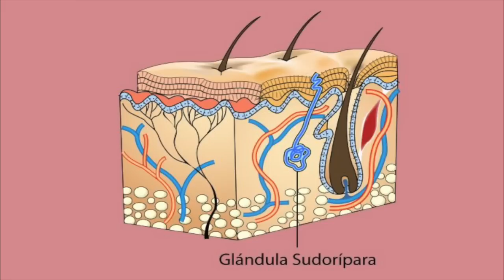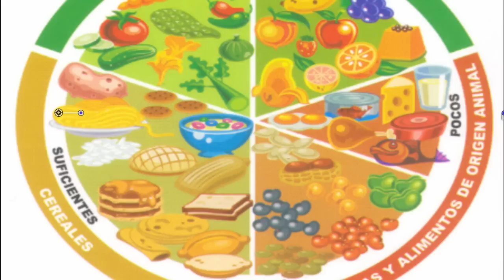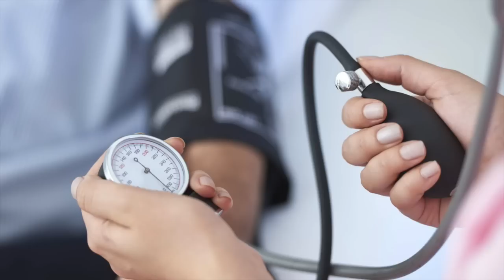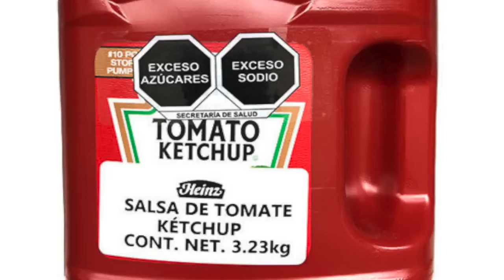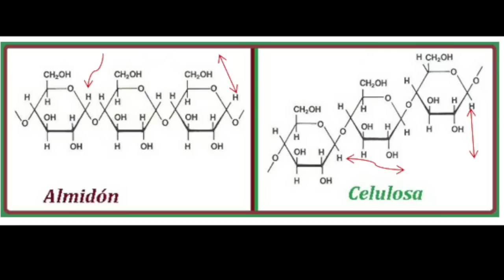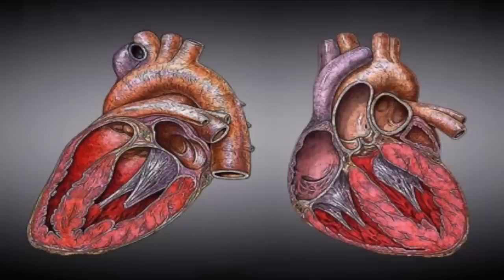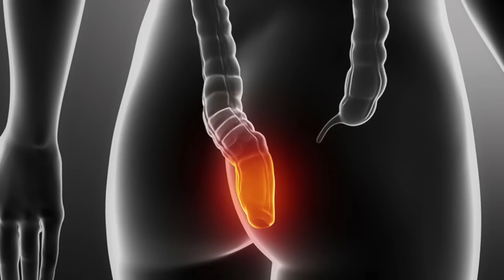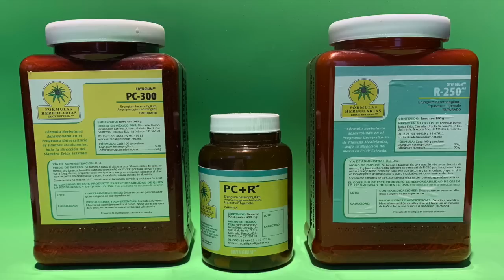P-1363 El sudor en la salud y en la enfermedad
Para todos es recomendable sudar mínimo 1 Litro diario. Lo recomendable sería un litro en la mañana y otro en la tarde; no es extraño saber que en un partido de futbol, los jugadores sudan 3 litros y en el futbol americano, hasta 6.

Por eso hay toneles de líquidos con electrolitos que se beben durante el juego. Es muy importante el sudor porque es la manera de desintoxicar la sangre, pero cuando estudiamos el baño de temazcal, nos dimos cuenta que era la mejor herramienta terapéutica para bajar la presión arterial.

En un temazcal donde se suda un litro cada 15 min, se baja 1% la presión arterial. así que si entra 20 min a un temazcal. baja 20% la presión arterial.

Es muy importante reducir el consumo de sal y seguir sudando para manejar niveles normales de presión arterial.

El sudor es un sistema de limpieza corporal, principalmente de sustancias tóxicas como el sodio en la sangre. Sudar al hacer ejercicio o trabajo físico como los agricultores. Para quienes no pueden hacer actividad física, están los baños de temazcal donde se llega a sudar hasta 1 L en una hora.